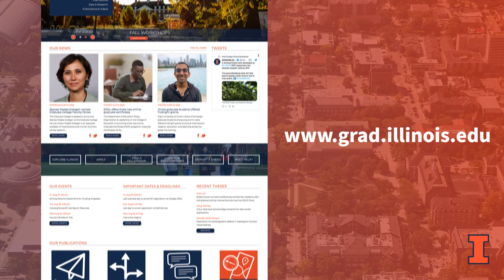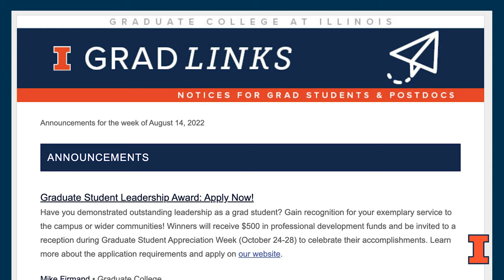Graduate College Dean's Welcome Back Message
The Graduate College wishes you a happy, healthy, and productive year.

Ensuring quality graduate education at Illinois since 1892.